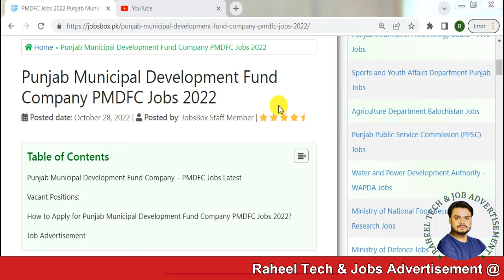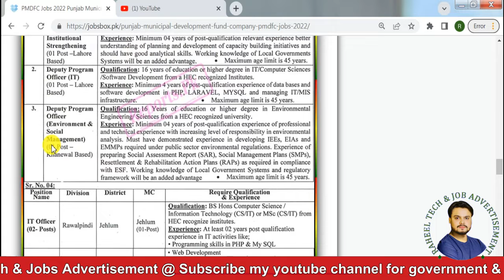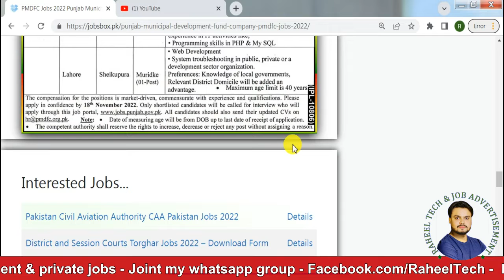Punjab Municipal Development Fund Company Job 2022 | PMDFC Jobs 2022 | Punjab Govt Jobs 2022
Punjab Municipal Development Fund Company Job 2022
                   ((((( Advertisement LInk & Oline Apply Link ))))))

                                      (((( Vacant Positions ))))
Deputy Program Officer
IT Officers

                            (((( How to Apply for PMDFC Jobs 2022? ))))
Interested applicants may apply online through the Punjab Online Job Portal OR Click Here.
Apply with confidence before the deadline (18th November 2022).
Only online applications sent through the prescribed link will be considered for the appointment.